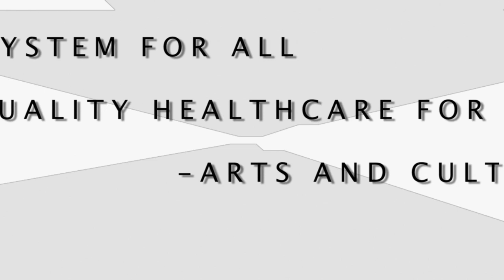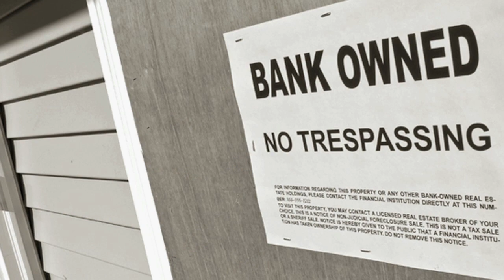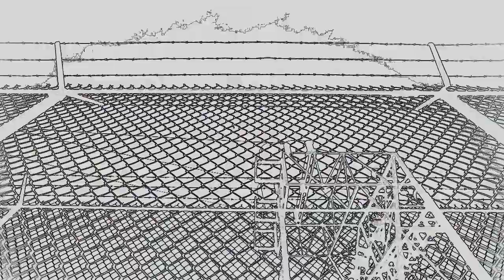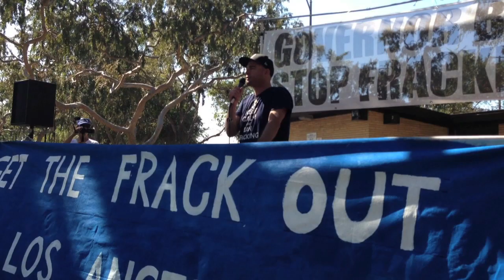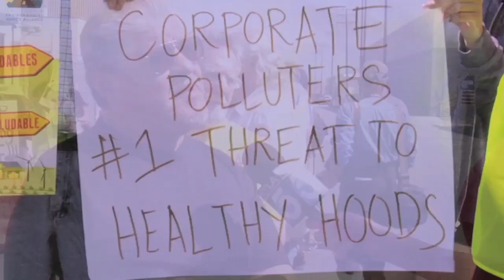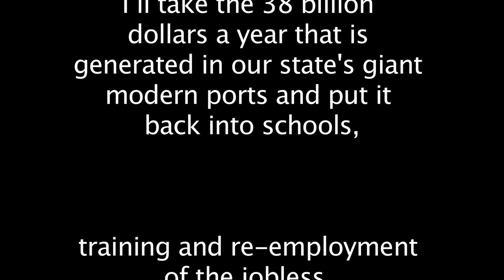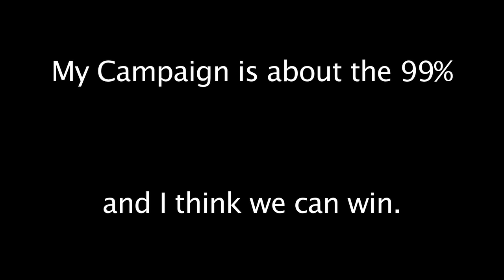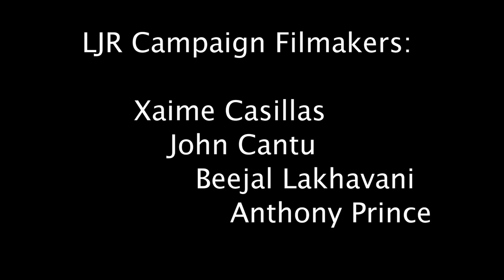Luis J. Rodriguez for Governor of California 2014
Author, Poet, Internationally recognized Community leader and Candidate for Governor of California Luis J. Rodriguez discusses the issues and solutions that are most important to the 99% in the State of California.